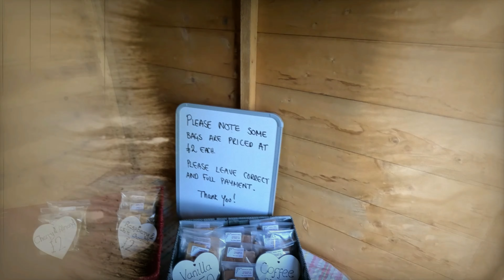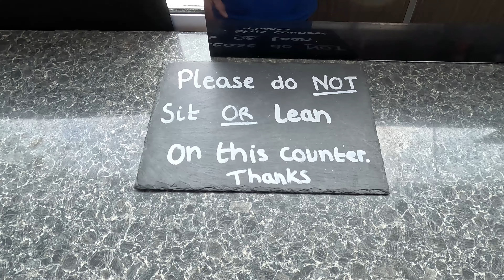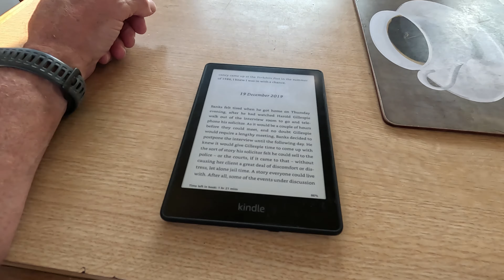Norfolk Broads July 2023 - Part Fifteen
In this video we go for a stroll around Potter Heigham before setting off for South Walsham.